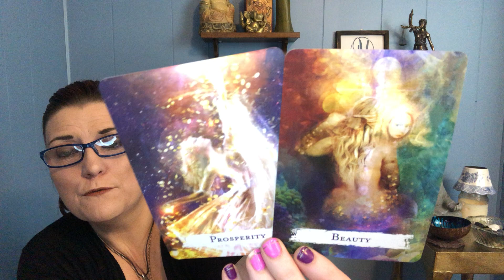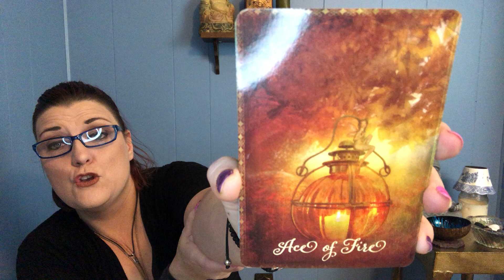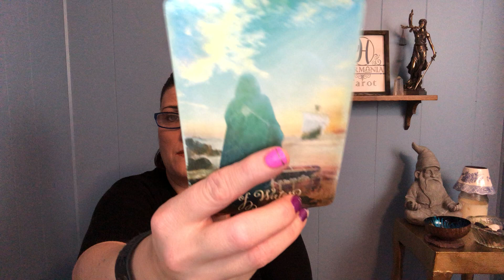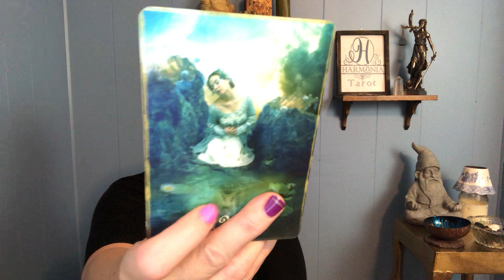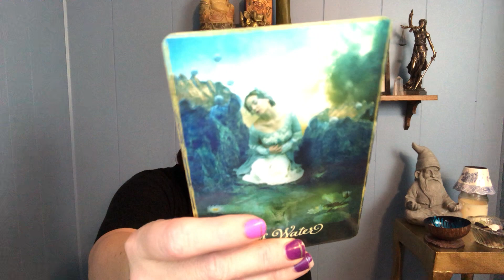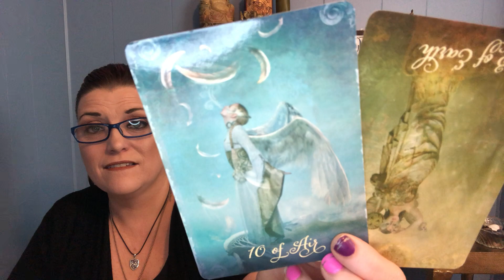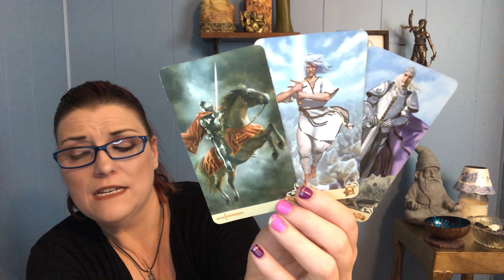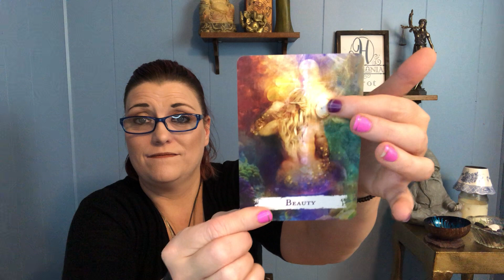TAURUS MARCH 2021 | Answers Within Coming Quickly! Be Ready For What You Manifested! | TAROT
Hi Taurus, thank you so much for tuning into my channel. Enjoy your general March 2021 tarot reading!